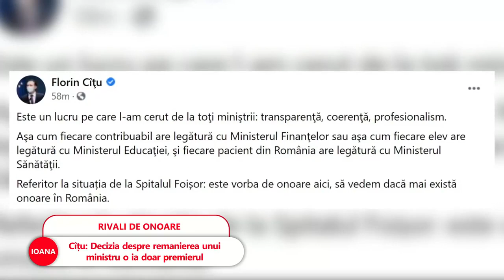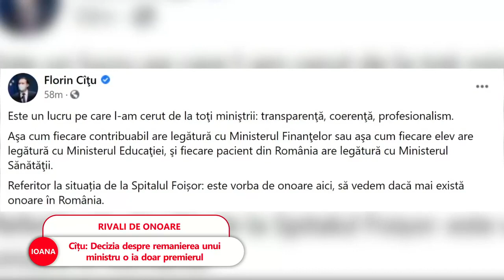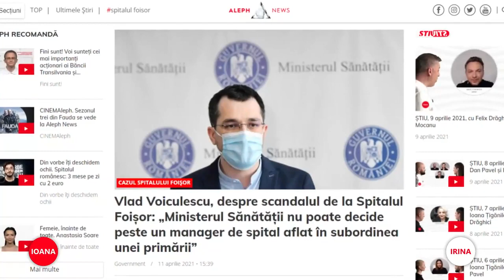Florin Cîțu nu îl mai vrea pe Vlad Voiculescu șef la Ministerul Sănătății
➥ Cîțu: Referitor la Foișor, e vorba de onoare. Să vedem dacă mai există.
➥ Cîțu: Decizia despre remanierea unui ministru o ia doar premierul.
➥ Voiculescu: O situație de urgență, folosit pentru capital politic.